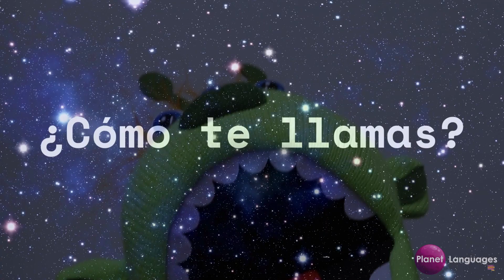What's your name? ¿Cómo te llamas? Spanish song - Learn with Senor Simon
Learn how to say "my name is" and ask "what's your name?" in Spanish with señor Simón.